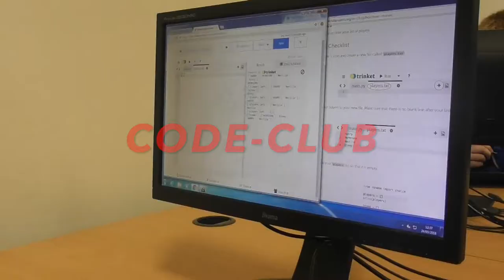Events in Coventry's Central Library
A budding young film maker has created this promotional video to showcase what events are available to young people at Coventry's Central Library